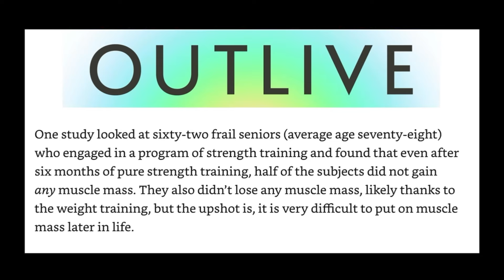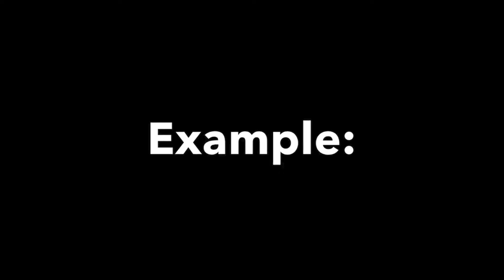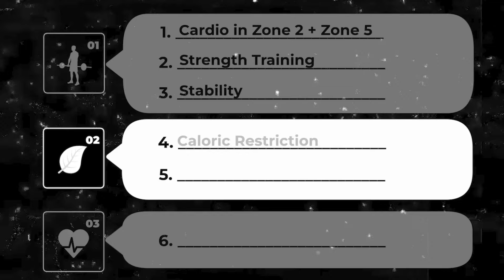This guy still Works Out at 100 Years old! *tips on living longer*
This guy at over 100 years old still has the energy to workout and exercise. He has built up habits in his 100 years that allow him to still be healthy at over 100 years old! If this 100 year can still work out, then so can you!